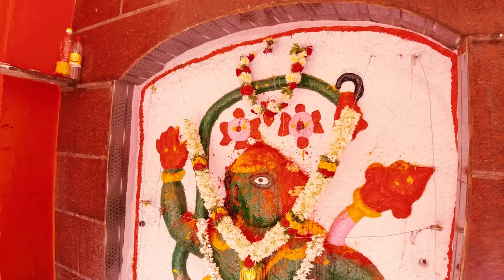Place near MANDARAGIRI HILLS | Siddara betta | Nijagal betta | RK Days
Nijagal Betta is located just 50Km around Bangalore, and about a couple of kms from Tumkur. Nijagal Betta trek is not quite a popular destination for trek planners, but for non-planners, its one of the best known weekend getaway options from Bangalore..

Ruins have their own charm and historical importance, and Nijagal Betta is full of ruined caves, forts and temples. A mid-seventeenth century fort, build by Chikkadevaraya Wadiyar, adorns this hillock. Here in Nijagal Betta, its believed that a war was fought between Hyder Ali and Peshwa Madhav Rao. On the trekking route, there is a set of caves that houses a small Shiva shrine and dargah.

Due to loose gravel, initially, the climb is noted to be tough, and as you climb further, it becomes rocky and easier for trekking. The trekking route is dotted with sculptors from the Hoysala period. From the hilltop, one can see the countryside and NH4 and on a clear day, also the Shivagange.

Exact Location: Nijagal Betta is located few hundred meters from Bangalore-Tumkur Highway (NH4)

Nearest Town: Bangalore

Distance from Bangalore: 55+ km.

How to Reach: Banglore - Tumkur Road - Dobbspet - Nijagal Betta

Regular buses ply between Bangalore to Dobbspet. Reaching Dobbsept, look out for two petrol pumps. Nijagal Betta is right opposite these two Reliance petrol pumps.

Trek Length: 90 minutes to two hours from the base

Best Time to Visit: Can be visited anytime of the year.

Best Time to Visit: Can be visited anytime of the year.RK_Days Rk_Days @RK Days

RK Days
(Rakshith Kampanakodige)